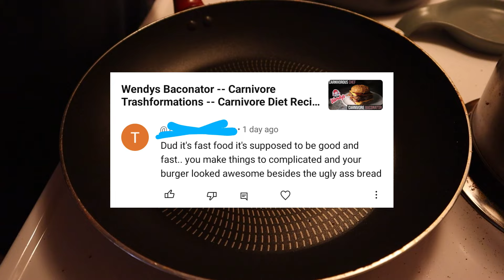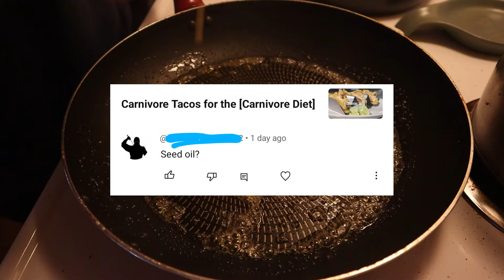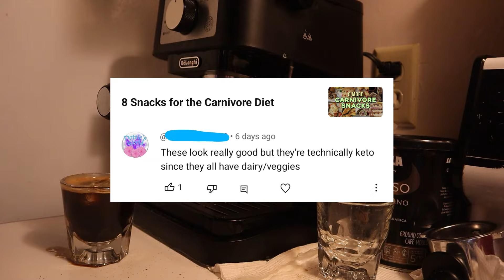Reading Mean YouTube Comments and Making Breakfast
Just reading some recent mean and strange youtube comments and making some breakfast